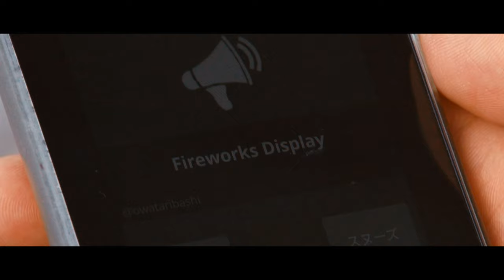Run to the top nkvc2018【前橋市PR Samurai vs Ninja】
北関東動画コンテスト出品作品です。
前橋市内から赤城山までコミカルに駆け抜ける？二人をご覧ください！

キャスト
 サムライ：黒木龍世
 忍者：服部宝史

制作管理
 辻悠真

衣装・メイク・撮影補佐
 MASA

演出・撮影・編集
 熊谷拓郎

 弁天通り
 大蓮寺
 前橋展望ホール
 幸せの扉ボルデ
 臨江閣
 卯三郎こけし
 ジャイアントストア前橋
 高原焼きとうもろこし
 赤城山総合観光案内所
 覚満淵
 大沼
 不動の滝
 鳥居峠
 前橋花火大会

Maebashi City Promotion Movie

Cast
 Ryusei Kuroki
 Takafumi Hattori

 Takuro Kumagai

Location
 Benten St.
 Dairen temple
 Observation Hall
 Restaurant Borde
 Rinkokaku
 Giant Store Maebashi
 Usaburo Kokeshi
 KOUGEN Grilled Corn
 Akagi Tourist Center
 Kakumanbuchi
 Ono
 Fudo Fall
 Akagi Rail Trail
 Akagi Visitor Center
 Maebashi Fireworks Display